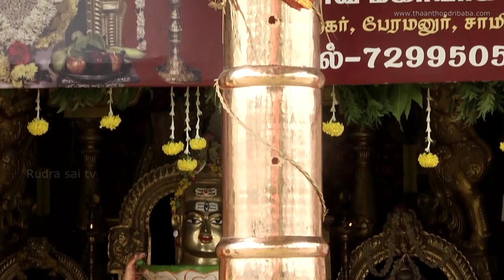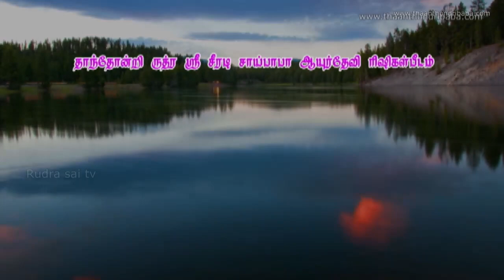Sai Baba Songs | அன்பின் உருவே சாய்பாபா | Song In Tamil | Singer Siddhar Sri Kagapujandar swamigal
Shirdi Sai Baba Songs Tamil |அன்பின் உருவே சாய்பாபா | song by Siddhar Sri Kagapujandar
special thanks and regards to our guru ji
           song by
 Siddhar Sri Kagapujandar Dharmalinga swamigal..
நம் மதம் சாய் மதம்
சாய் தாயின் மடியில் குழந்தைகளாய் நாம் ஒன்று கூடுவோம்.
Chennai-603209.
 "Kalimathaji Amma Arulvakku"
Thursday and Sunday only
 For Appointment
Call ON Wednesday 4pm to 6pm Saturday 4pm to 6pm.
Thaan Thondri Rudra Sri Shiradi Sai Baba Ayur Devi Rishigal Peetam
Chennai-603209.
 Temple Timing
Morning: 7Am to 12.30pm
 Lunch Time: 1pm to 4pm temple closed
 Evening: 4.05pm to 8.30pm (Monday, Tuesday, Wednesday, Friday, Saturday)
Government holidays, Thursday & Sunday Timing: 7Am To 9Pm (Temple Full Day Open)
தாந்தோன்றி ருத்ர ஸ்ரீ சீரடி சாய்பாபா ஆயுர்தேவி ரிஷிகல் பீடம்
பவானி நகர், சாமியார் இரயில்வே கேட்,
 மறைமலை நகர், pincode-603209.
கோவில் நேரம்: காலை 7.00 மணி முதல் மதியம் 1.00 மணி வரை
 மாலை 4.00 மணி முதல் இரவு 9.00 மணி வரை 1.00 முதல் 4.00 வரை நடை சாத்தப்பட்டிருக்கும்.
இது திங்கள், செவ்வாய், புதன், வெள்ளி, சனி கிழமைகளில் மட்டுமே கடைபிடிக்கப்படுகிறது. வியாழன், ஞாயிறு, விசேஷ நாட்கள் மற்றும் அரசு விடுமுறை நாட்களில் கோவில் முழுநேரம் திறக்கப்பட்டிருக்கும்...